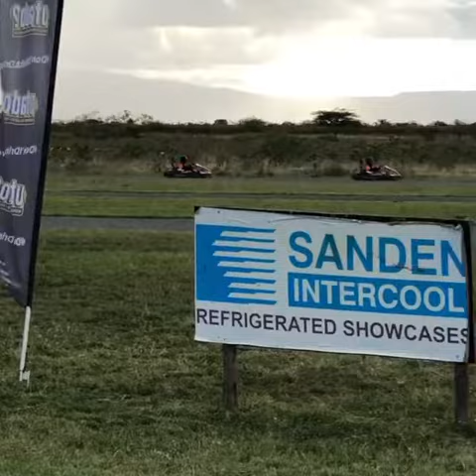KENYA RACING FESTIVAL....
This was the last time the drivers faced of at the TGVR track in Mai Mahiu. This weekend will be the last time the drivers will get to set the reaped straight. Join us the Whistling Moran for a fun day out with JW.